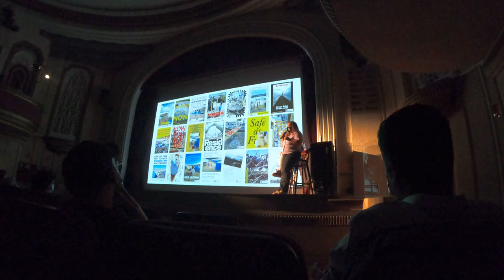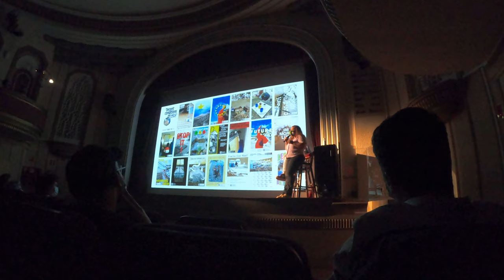Getxoweb en GetxoPhoto GX036261